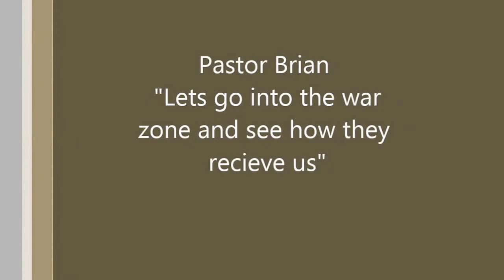Driving Through Port au Prince, Haiti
The Craziest Ride of My Life

Pastor Brian McDaniel took me on his Motorcycle for a ride around Port Au Prince, Haiti.  This is how people drive there, he didn't drive any different from the way the Haitians drive.  The best quote of the ride was from Brian: "Lets go into the war zone and see how the receive us"!
Brian is a pastor for Cross to Light a missionary doing great things in Haiti.